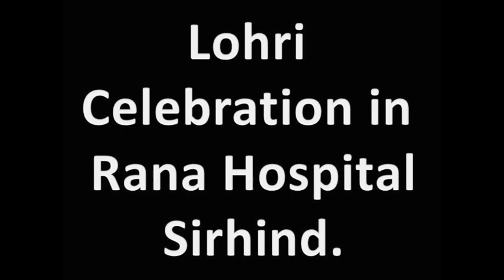LOHRI CELEBRATION IN RANA HOSPITAL 2019